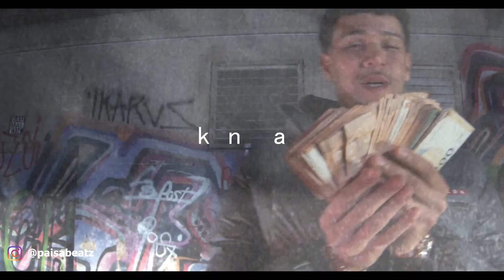[FREE] Lucio101 x Brasco x Nizi19 Type Beat "Kein Spaß"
Lucio101 x Brasco x Nizi19 Type Beat "Kein Spaß"